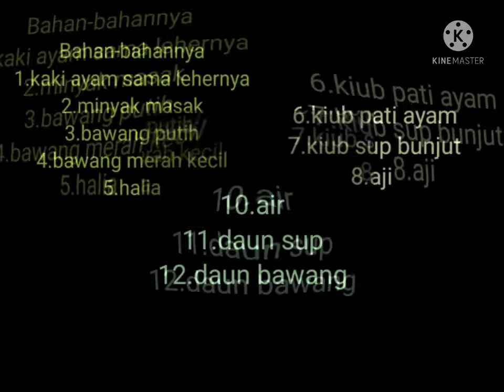🔴(Live) Masak-masak| sup kaki ayam sama lehernya| tabur bawang goreng...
cara-caranya untuk memasak...
1.masukkan minyak dahulu ke dlm periuk kemudian masukkan bawang putih, bawang merah dan halia dihiris nipis-nipis atau di tumbuk.
2.kemudian masukkan air ,kaki ayam, lehernya,kiub pati ayam,kiub bunjut, garam dan Aji namoto.kalau nak masukkan ubi kentang dan lobak merah pun boleh jugak.
3.biar mendidih tunggu kaki ayam sama lehernya lembut rasa pun semua sudah sedap.
4.ok, boleh dihidangkan.
# Saiful Amir 8990
Masak-masak dapur panas...
lagi hangat...